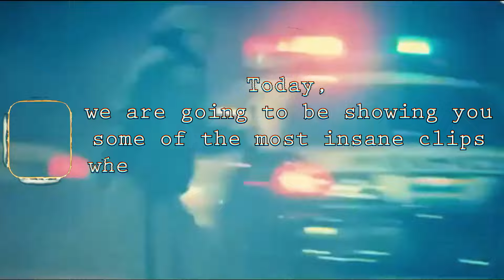Real Street Racers Who Messed With The Wrong Cops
These racers thought they could do whatever they wanted, but the cops quickly put them in their place! These racers either got caught fleeing from the cops, or they were detained before their race could even begin!
Today, we are going to be showing you some of the most insane clips where the racers were tracked down by the police. You have no idea how the police managed to chase these racers down. Even the racers could not have anticipated the cops’ next moves! It gets crazy!
Without further ado, let’s get on with the chase!